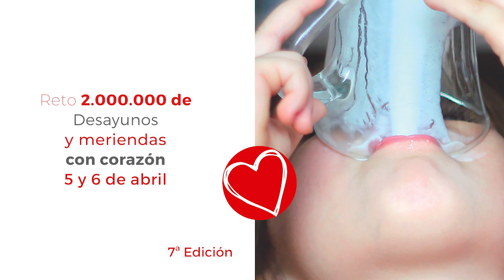Desayunos y Meriendas ConCorazón 2019 | Chef Juan Pozuelo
El Reto2millones de desayunos y meriendas ConCorazón❤ ya está aquí, ¿nos ayudas a conseguirlo?

Los días 5 y 6 de abril podrás donar en Alcampo y Simply alimentos no perecederos para niños y niñas que están atendidos por Cruz Roja Española. ¡Entre todos podemos conseguirlo!

Juan Pozuelo pertenece a  ACYRE - Asociación de Cocineros y Reposteros de Madrid, y nos anima a sumarnos al reto.

¡Contamos contigo en el Reto2millones de desayunos y meriendas ConCorazón❤ 2019!